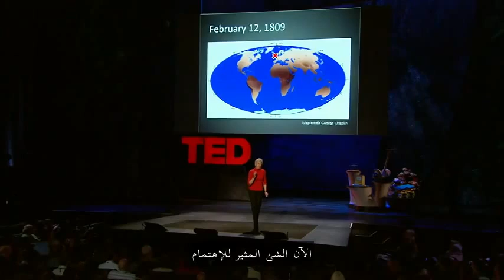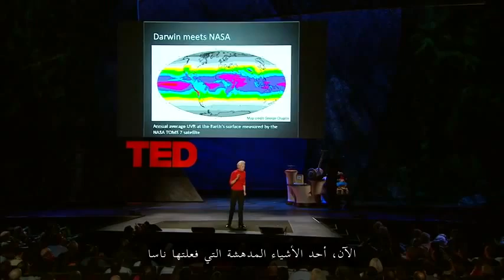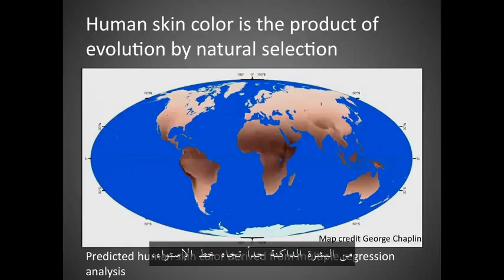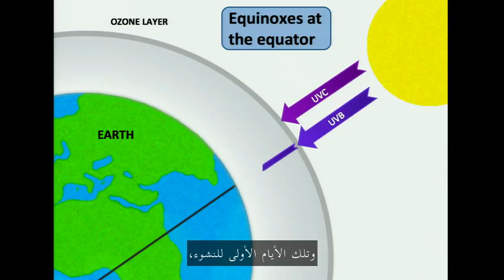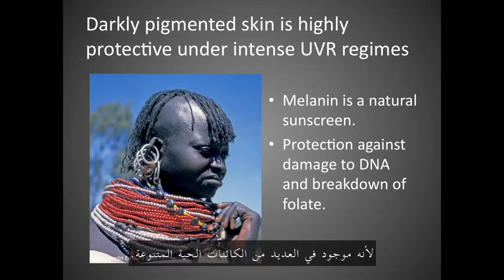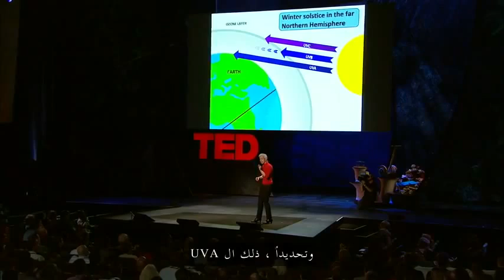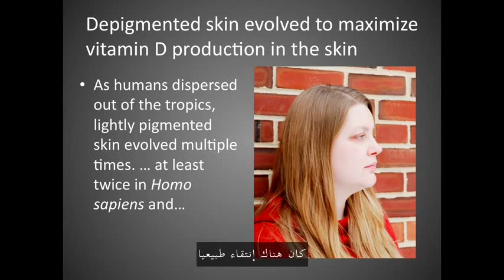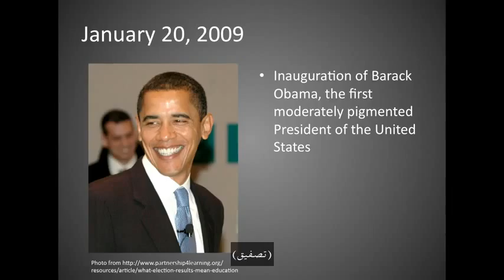لماذا ألوان البشر مختلفة ؟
** جامعات أمريكيّة **
- جامعة هارفارد (Harvard University):

** جامعات كنديّة **
- جامعة تورنتو (University of Toronto):

** جامعات بريطانيّة **
- جامعة كامبريدج (University of Cambridge):

** جامعات يابانيّة **
- جامعة طوكيو (University of Tokyo):

** جامعات استراليّة **
- جامعة ميلبورن (University of Melbourne):